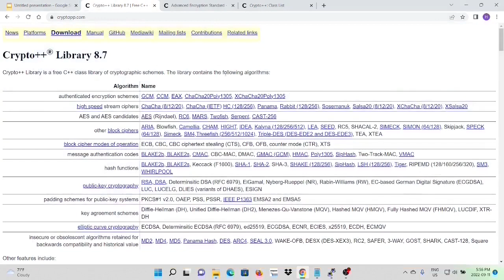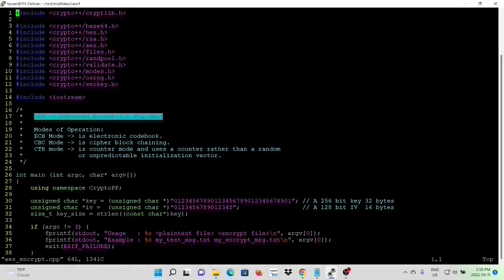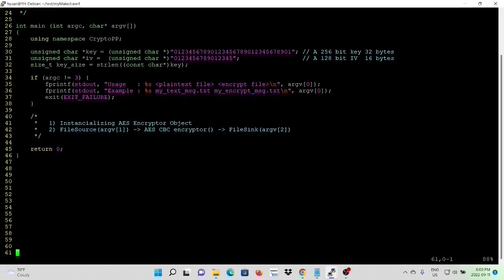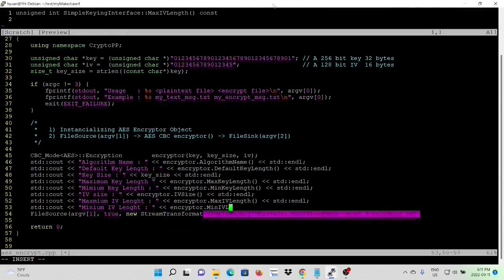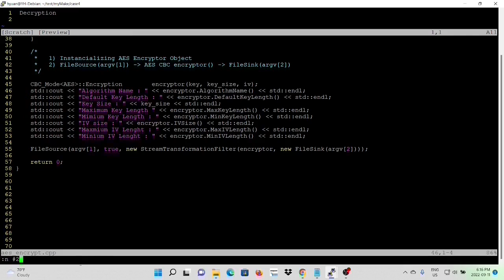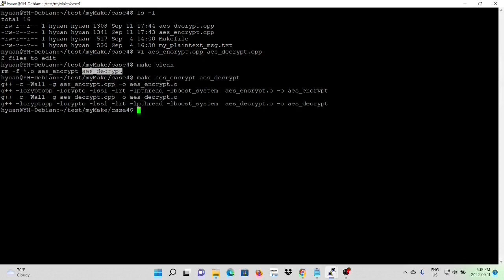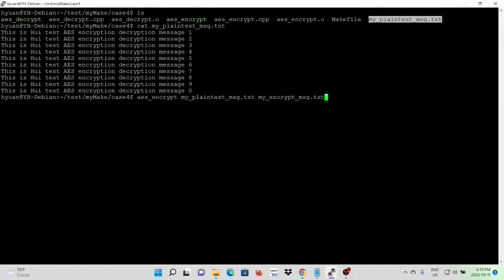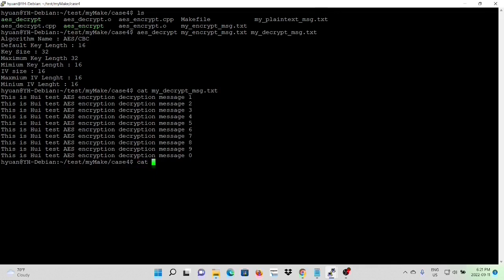C++ Programming on Linux - Crypto++ AES Encryption and Decryption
In this short video, it will discuss how to use Crypto++ library to perform AES Encryption and Decryption.
In previous OpenSSL serious videos, we made one video that demonstrated how to use OpenSSL to execute AES encryption and
Decryption,  you can compare examples of both video and have your own opinion on what is the advantages and disadvantages between
two libraries. As we described in previous video, the Crypto++ library is modern OOP designed modern C++ library and
OpenSSL is more like a classic C library.

As we saw from crypto++ web site, the library include AES algorithm.

When using AES, one typically specifies a mode of operation and optionally a padding scheme. AES provides confidentiality using most modes of operation such as ECB and CBC